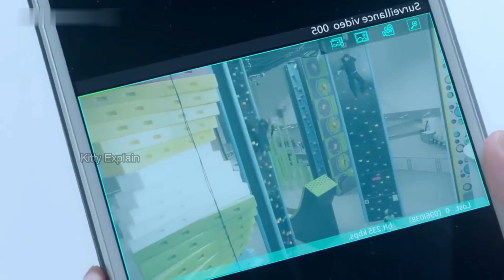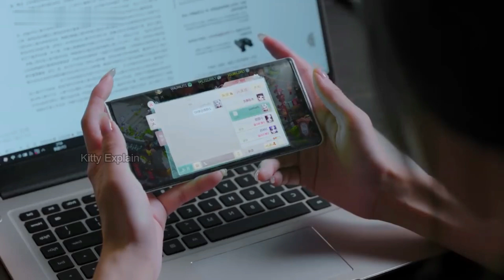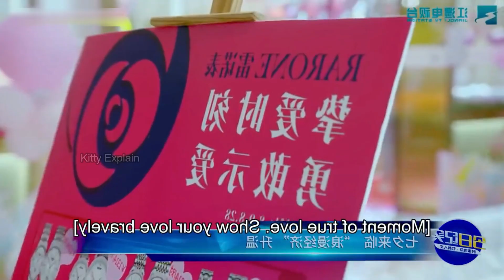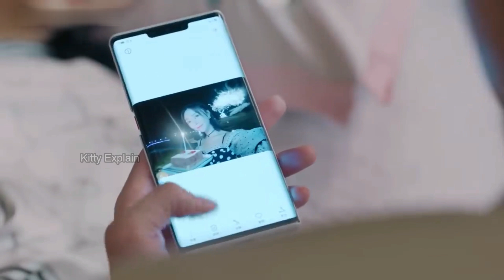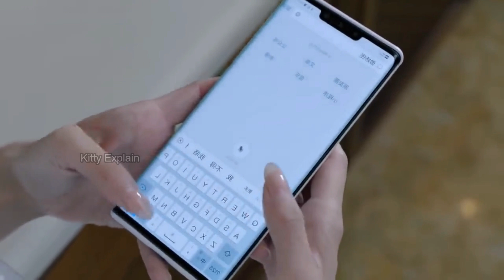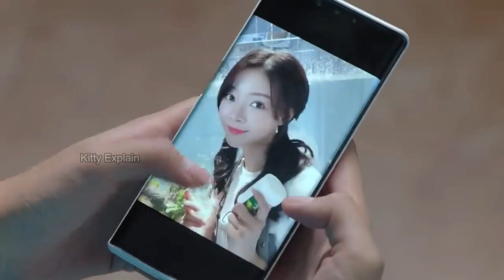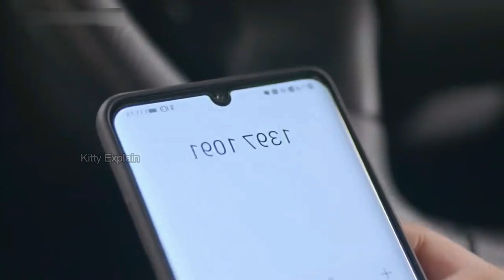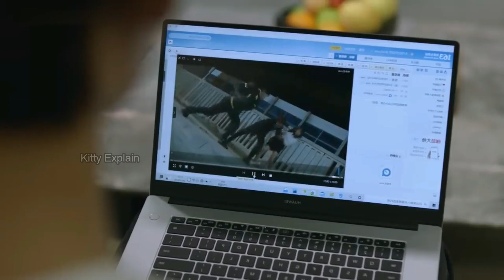My Bossy CEO has Superpower Part-6 | Meeting you Loving you Explained in Hindi